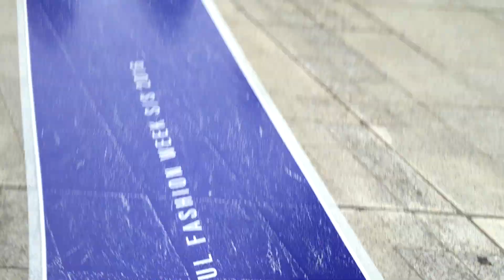FASHION WEEK. DAY 4❤️: жалуюсь; время петь песни; я счастлива.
Всем привет! Я Таша Тарусова - человек, вечно отбивающий ритм. Пою, сочиняю, играю на гитаре и много путешествую.
я покажу вам по-настоящему сумасшедшую жизнь модели!
           Проснуться в незнакомом городе однажды утром - самое приятное чувство на свете. Я ещё много где не была, но это в списке моих дел.